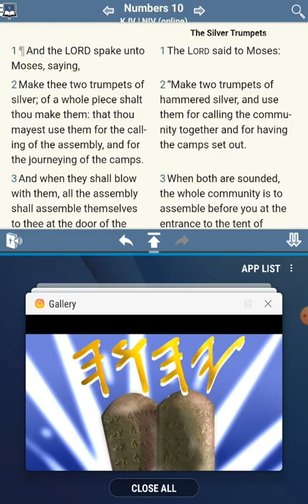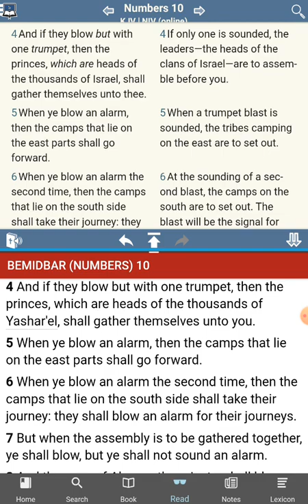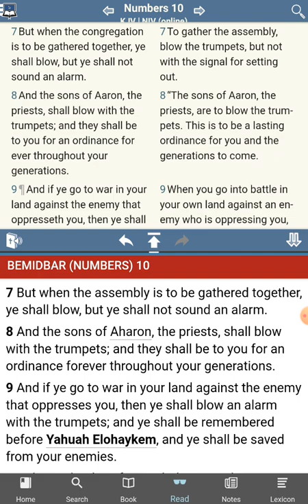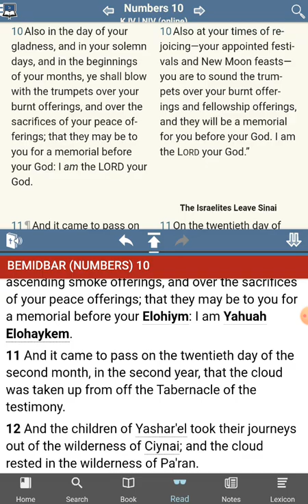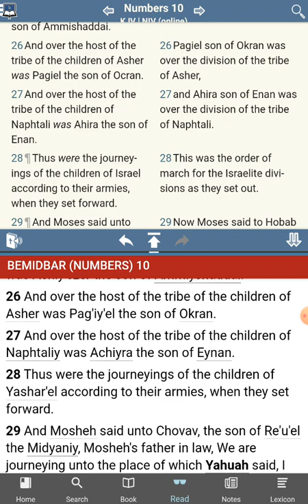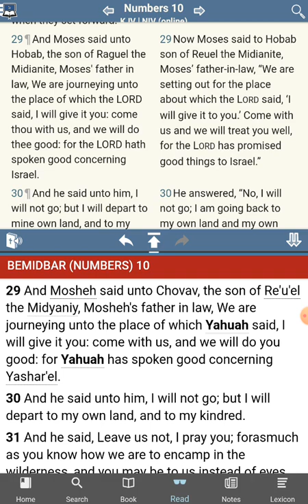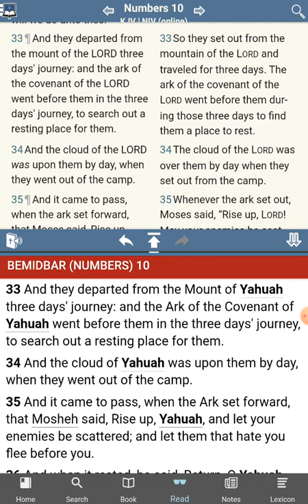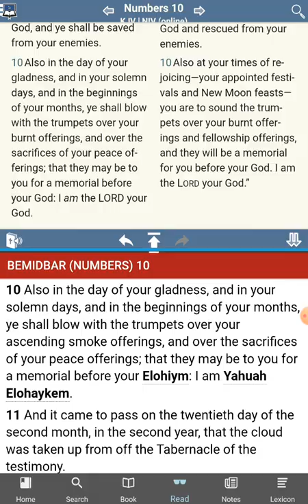The [UNKNOWN] Commandments of YHWH - No Commandments Found - Numbers 10